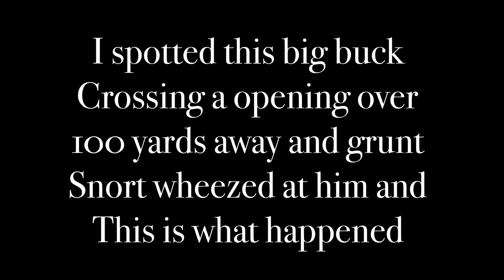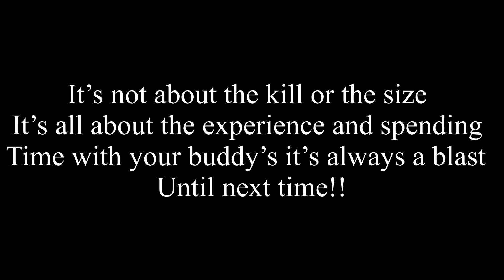2022 rutcation public land traditional bowhunting